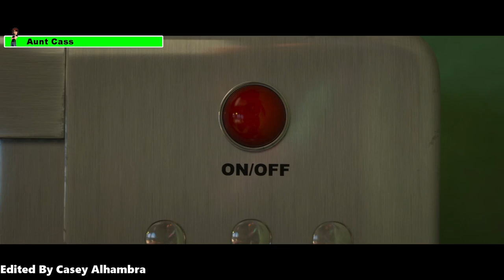Baymax! (2022) Cass with healthbars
In "Cass", Aunt Cass sprains her ankle while working at the Lucky Cat Café. Baymax puts her out of commission while he runs the business, but Cass refuses to sit down and tries to help her customers, only for Baymax to continuously stop her. Cass sprains her ankle even worse and admits that she is afraid of losing customers. Baymax comforts her and she learns that the customers made a get well video for her until she recovers.